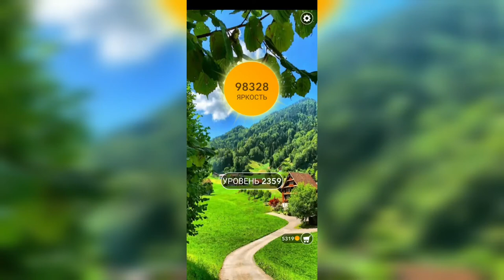Word / Слово Крест: Поиск русского кроссворда / Уровень 2359